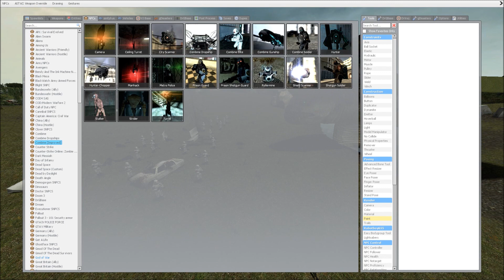Prehistoric Water Beast SNPC VS Combine Fight Garry's Mod